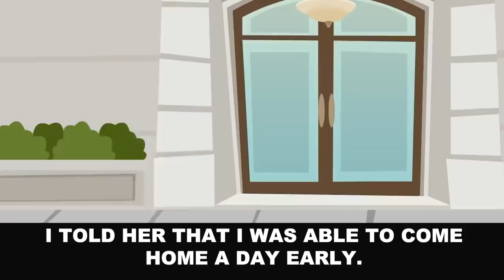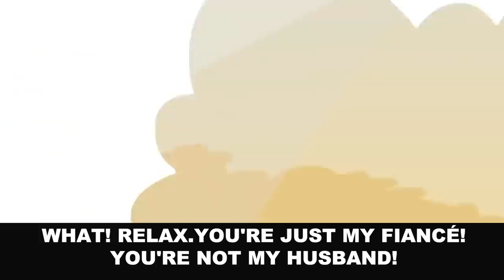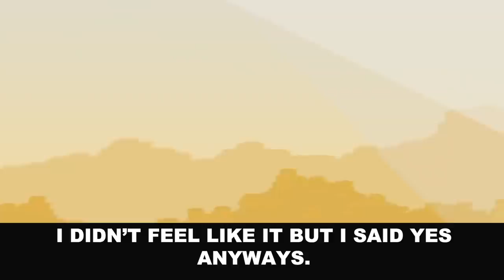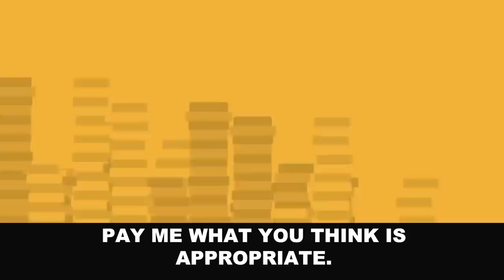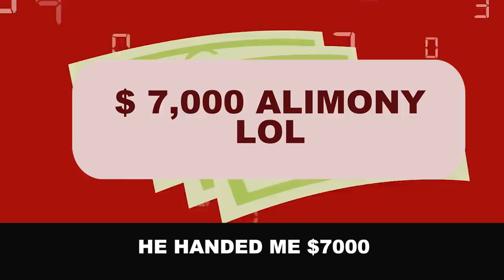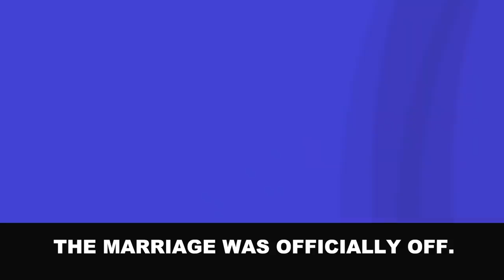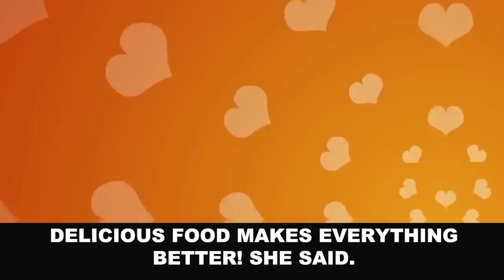[Revenge] Came home from a business trip and found my girlfriend cheating on me…